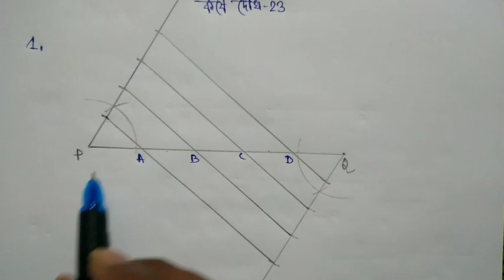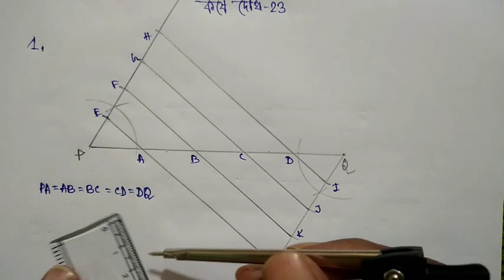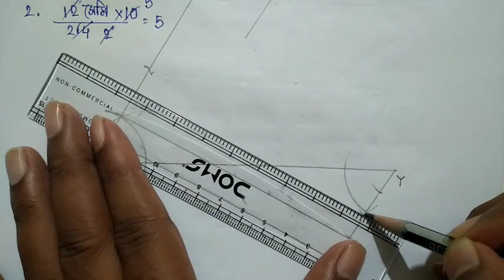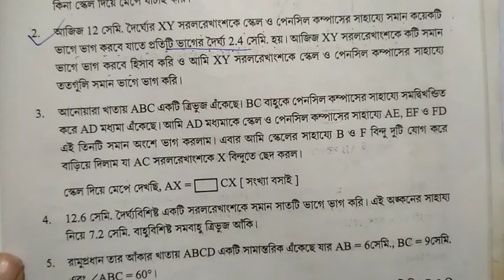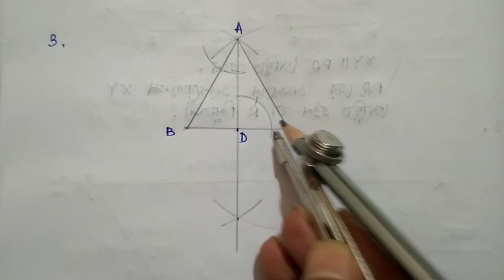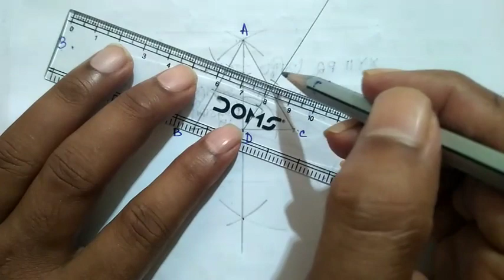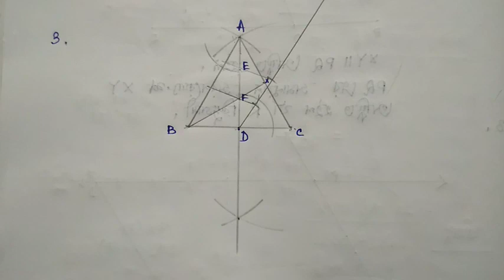class 8 mathematics ll kose dekhi 23 ll কষে দেখি 23 ll gonit prabha ll chapter 23 ll WBBSE